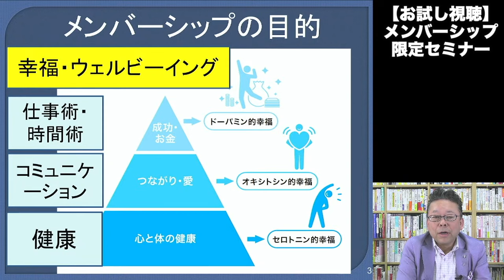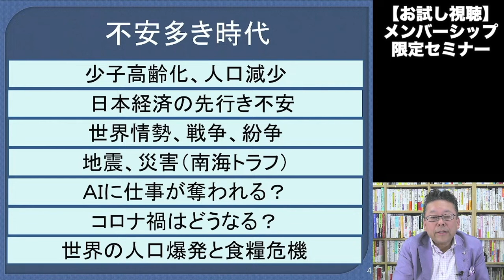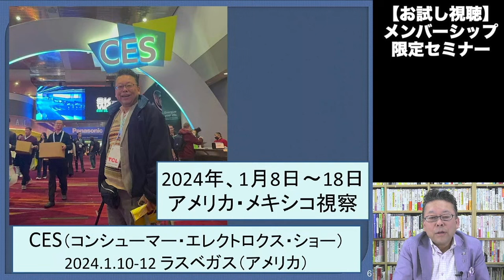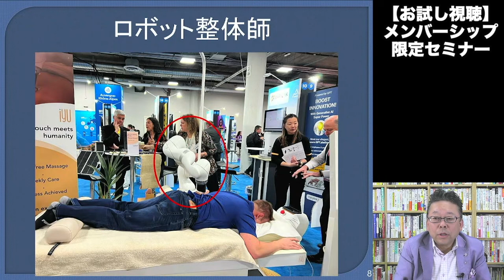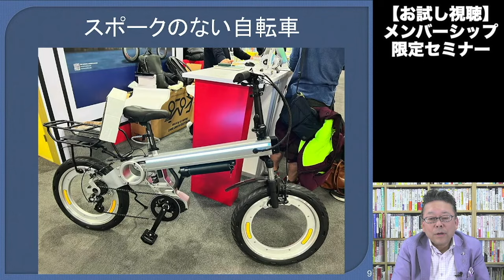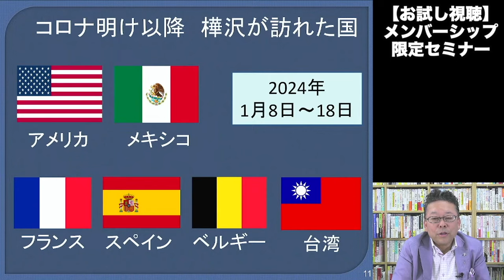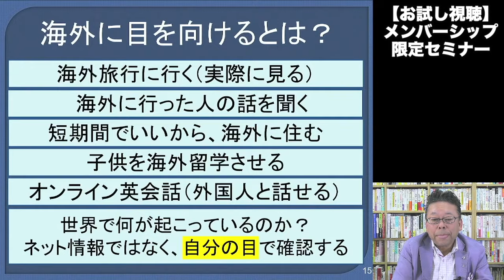【お試し試聴】激動の令和時代！ 不安を払拭する10のコツ【メンバーシップ限定オンラインセミナー】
樺沢紫苑YouTubeメンバーシップでは、毎月１回 メンバー限定のオンライセミナー（講義）を配信しています。
本動画は１月オンラインセミナー「激動の令和時代！ 不安を払拭する10のコツ」の冒頭２０分です。
２月は「睡眠」に関するセミナーを予定しています。